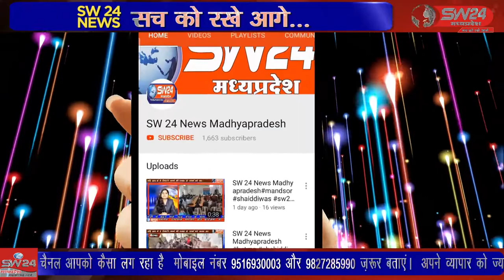SW 24 News Madhyapradesh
टीकमगढ़ जिले के बड़ागांव अंतर्गत ग्राम मिथलाखेरा माध्यमिक शाला में टीकमगढ़ विधायक राकेश गिरी ने फीता काट कर बाउंड्री वॉल का लोकार्पण किया। टीकमगढ़ से सुबोध पाठक की रिपोर्ट